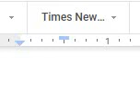Indents Google Docs MLA 8 Works Cited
How to give your Works Cited page the proper indents on Google Docs